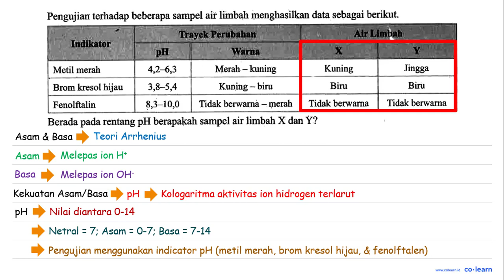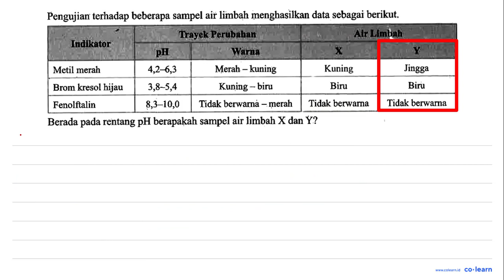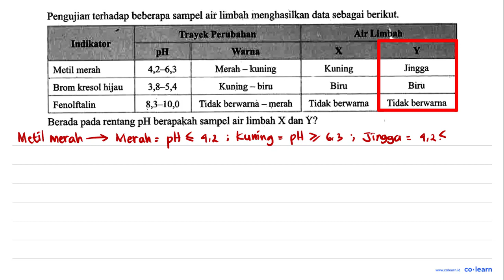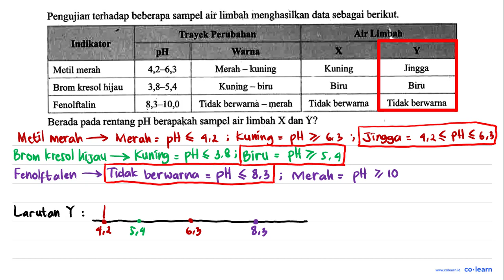Pengujian terhadap beberapa sampel air limbah menghasilkan data sebagai berikut. Indikator Traye...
Pengujian terhadap beberapa sampel air limbah menghasilkan data sebagai berikut.
Indikator Trayek Perubahan Air Limbah pH Warna X Y
Metil merah 4,2-6,3 Merah-kuning Kuning Jingga
Brom kresol hijau 3,8-5,4 Kuning-biru Biru Biru
Fenolftalin 8,3-10,0 Tidak berwarna-merah Tidak berwarna Tidak berwarna
Berada pada rentang pH berapakah sampel air limbah X dan Y?

Topik atau Materi: Indikator Asam Basa - Asam dan Basa - Kimia Fisik dan Analisis - Kimia Kelas 11 SMA - K-13 Revisi

Sumber Soal: Kimia Peminatan Kelas 11, K-13 Revisi, AHW, 2016 , Yrama Widya

00:00 : Bedah Soal
01:00 : Konsep, rumus dan pengertian Indikator Asam Basa
01:18 : Langkah penyelesaian soal
04:42 : Jawaban akhir
05:12 : Penutup